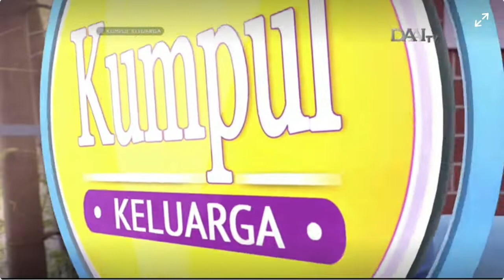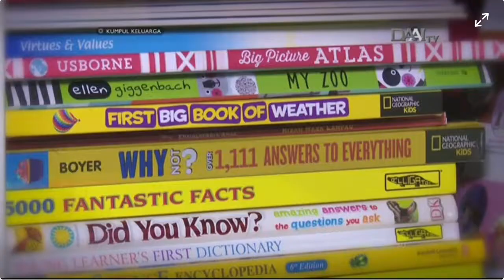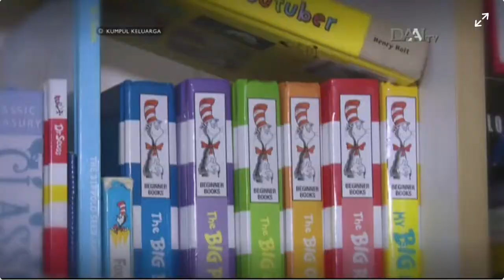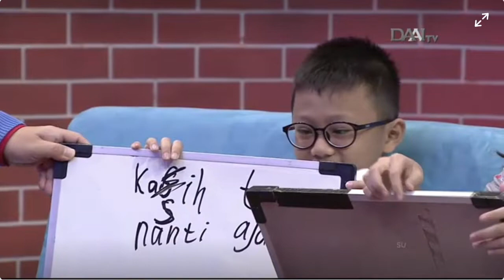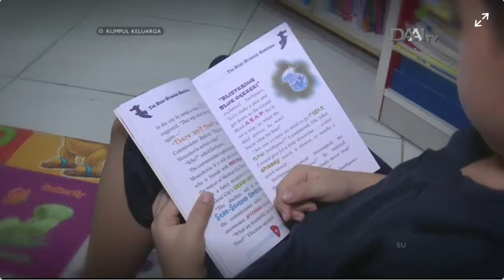Kumpul Keluarga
Acara Kumpul Keluarga Edisi Anak Koleksi di Daai TV. @kumpulkeluarga_DaaiTV